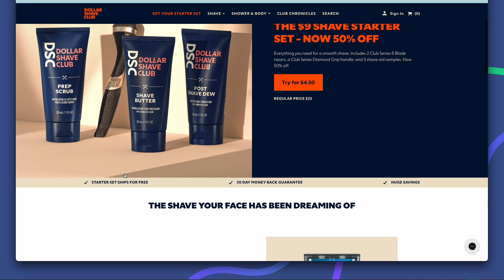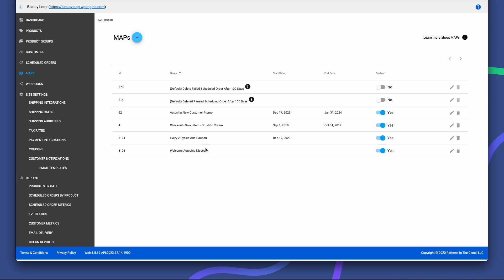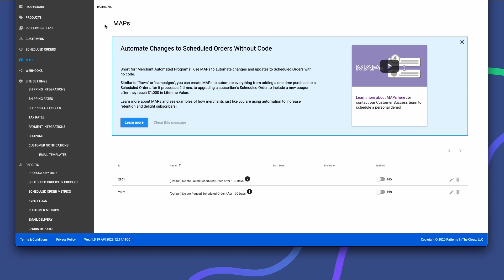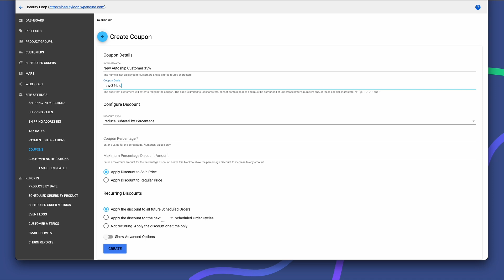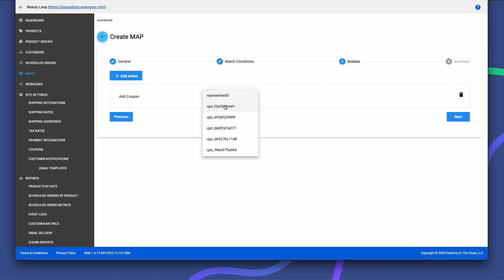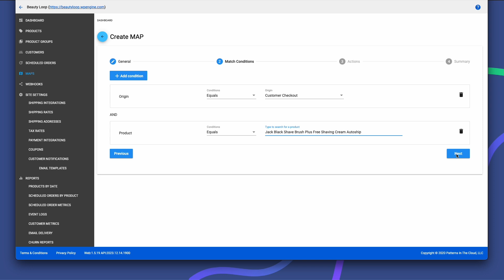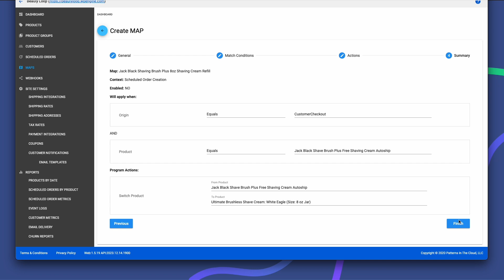MAPs Subscription Flows (Merchant Automated Programs) powered by QPilot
00:00 Automating Changes to Subscription Orders
00:41 Introducing MAPs powered by QPilot
01:18 What Are Merchant Automated Programs (MAPs)?
02:04 Default MAPs: Automating Cancelation of Failed or Paused Subscription Orders
03:01 Petco Autoship Example: Apply Discount to First Repeat Delivery Only
05:03 Dollar Shave Example: Product Swap from Checkout to Subscription Refill

MAPs (Merchant Automated Programs) are a “no-code” service that Merchants use to automate updates and changes to Scheduled Orders.

Merchants often refer to MAPs as “Automations”, “Flows” or “Campaigns” because they work similarly to how other no-code automation services like Klaviyo, Zapier, or IFTTT work.

Examples of what merchants have used MAPs to automate:

Swapping an Introductory or “Trial Size” product with a Regular or “Full Size” product automatically after the Customer’s first renewal.
Adding a free sample product to a Customer’s Scheduled Order automatically every 3rd renewal.

Automatically increasing the % discount a Customer receives for their Scheduled Order after each renewal so that they initially receive a 5% discount on their first renewal and ultimately receive a 15% discount moving forward after their 3rd renewal.

Automating seasonal changes to a Customer’s Autoship or Subscribe & Save program so that a Customer’s Summer Seasonal products are automatically changed to Fall Seasonal products, to Winter and Spring to fully automate their Customer’s changes to repeat deliveries.